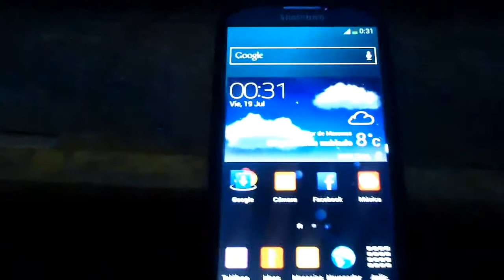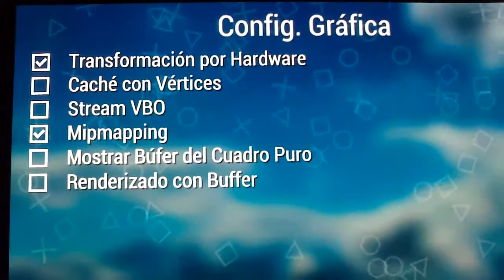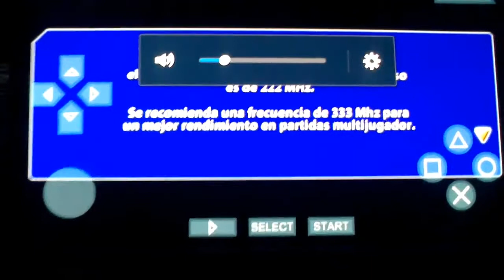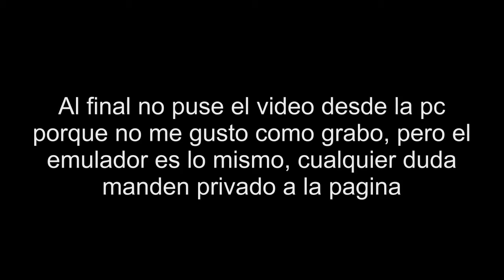Oicangi Full - Programa 3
Manito arriba si les gusto
compartan y dejen un comentario!! :D